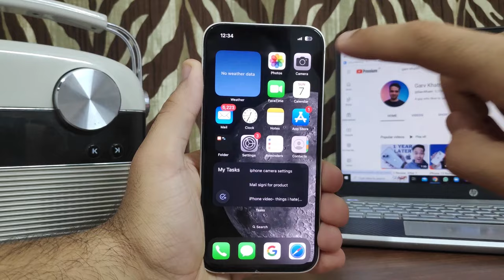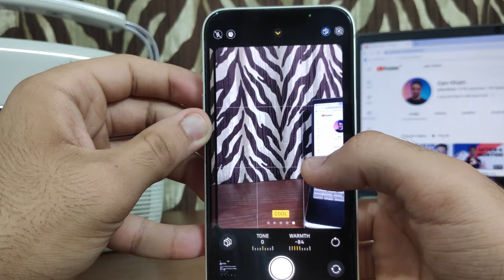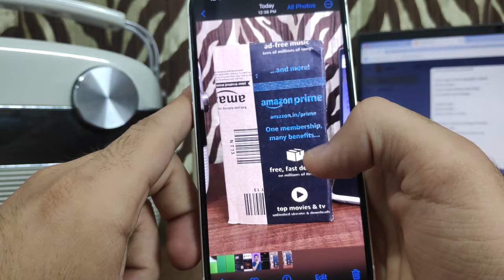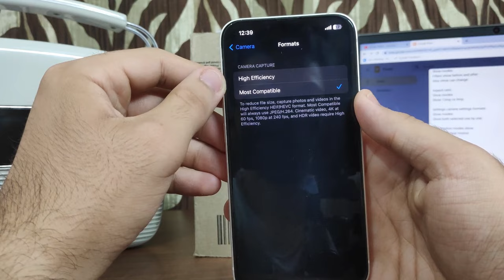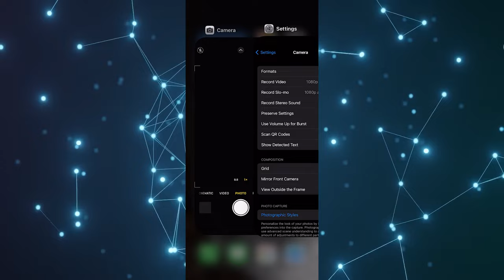5 iPhone Photography Tips & Tricks! | iPhone 13 Photography Tips & Tricks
5 iPhone Photography Tips & Tricks! | iPhone 13 Photography Tips
iPhone 13

Green screen